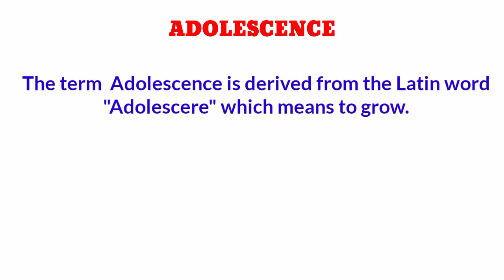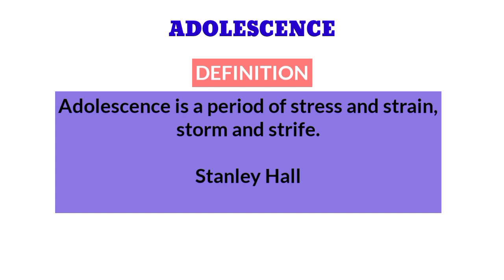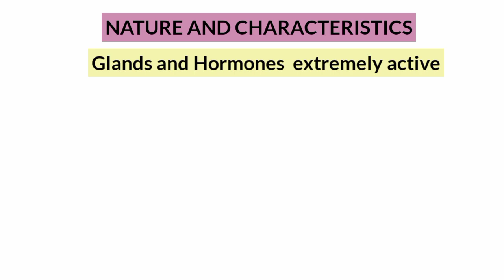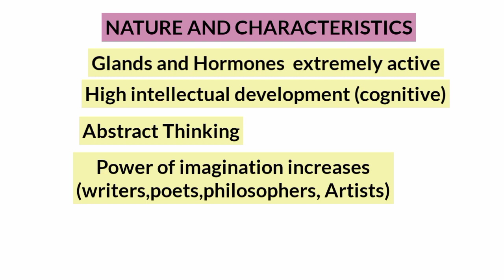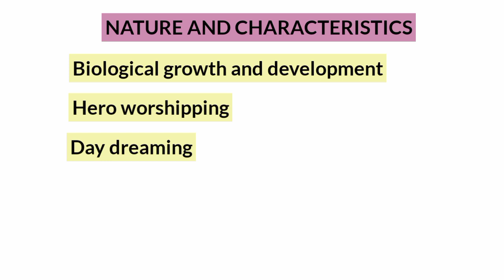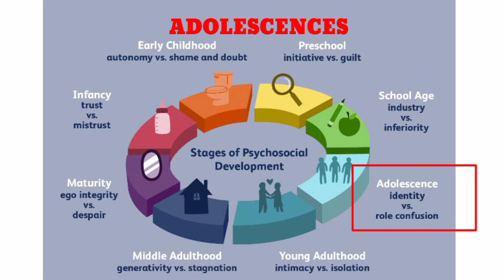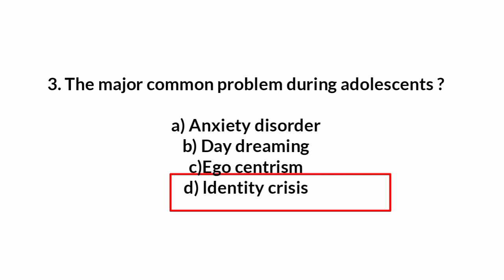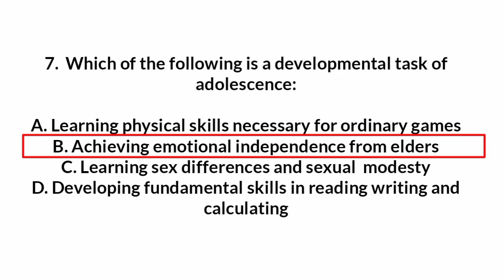K-tet എഴുതുന്നവരാണോ? || തീർച്ചയായും കണ്ടിരിക്കുക |Adolescent Psychology || Sure part 💯%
KTET Material 📚📝
ഇനി എളുപ്പത്തിൽ കെ ടെറ്റ് നേടിയെടുക്കാം..

ഗ്രൂപ്പിൽ ഇപ്പോൾ തെന്നെ Join ചെയ്യൂ🥰

*Set 1*

*Category 3 psychology*
*(Set 2)*👆

*New update (set 3)*👆

(Set4)

*Part 2 മലയാളം*👆

*KTET*
*Category 3*
*Pedagogy*☝️

KTET*
*Category 3*
*Pedagogy*☝️

KTET*
*Category 3*
*Psychology & Pedagogy*☝️

*K-Tet Category III*
*Psychology & Pedagogy*

*K-Tet Category III*
*Psychology & Pedagogy
set 12*

queries related

K tet varification
ഏന്തെല്ലാംcertificate വേണം

നിങ്ങൾ ശ്രദ്ധിക്കേണ്ട മൂന്നു കാര്യങ്ങൾ

KTET VERIFICATION
ktet notification may 2021
ktet notification 2021
KTET NOTIFICATION 2021
KTET MAY 2021
KTET 2021
ktet 2021
ktet may 2021
k tet exam,
k tet exam date 2020,
k tet exam date,
k tet exam 2020,
k tet exam preparation,
k tet exam syllabus,
k tet exam 2021,
k tet exam malayalam,
ktet exam latest news,
ktet exam model question paper in malayalam,
ktet exam october 2020,
ctet exam qualification,
ctet exam question 2020,
ktet exam result 2020
ctet exam notification 2020,
next ktet exam notification,
ctet exam new notification
ktet notification 2020 latest news,
ktet coaching class category 3,
ktet answer key 2020 paper 2,
ktet answer key 2020 psychology,
ktet apply last date,
ktet answer key 2020 paper 1,
ktet books,
ktet books category 3 physical science,
ktet books,
ktet books category 2,
ktet books category 3 natural science,
ktet books category 3 maths
ktet exam psychology preparation
ktet exam questions
ktet previous year question papers
ktet question bank
ktet category 3 previous year question papers
ktet category 1 previous year question papers
ktet question papers
ktet category 3 preparation

In this video, we discuss K-TET Previous Questions
and Answers. It will be helpful for the students and
aspirants who are preparing for K-TET exams...
KTETcat-3psychologyQuestions
KTETJune2019psychologyPreviousQuestions And Answers

K-TET-FEBRUARY 2020 Category Ill
Adolescent Psychology, Theories of Learning and
Teaching Aptitude

Ktet physics science
KTET PHYSICAL SCIENCE
KTET PHYSICS
KTET CHEMISYRY
Ktet physical science
K-tet physical science
Physical science previous question paper
Physical science previous question paper and answer
ktet physical science 2019
Ktet physical science question 2019
Ktet physical science question 2018 june
Ktet physical science question 2018 october
Ktet physical science answer key 2019
Ktet physical science answer key
UPSA
SET
NET
SET PHYSICS
NET PHYSICS
KTET PHYSICS
ktet physics
ktet chemistry

Ktet  Category 3 physical science question 2019
Ktet  Category 3 physics
Ktet  Category 3 physical science question 2018
Ktet answer key
ktet
Ktet  december answer key 2020
Ktet January answer key 2020
Ktet. January answer key 2021

Ktet category 3 January answer key 2020
Ktet category 3 December answer key 2020
Category 3 answer key

ktet rectified answer key
rectified answer key
rectified answer key 2021
K-tet notification May 2021 published ||  എങ്ങിനെ അപേക്ഷ സമർപ്പിക്കാം || അറിഞ്ഞിരിക്കേണ്ട കാര്യങ്ങൾ

category 3 ktet psychology
ktet cat 3 psychology
k tet exam date 2021
ktet category 3 natural science

k tet question paper category 3

ktet

ktet category 3 psychology classes
 adolescent psychology
adolescent
adolescence